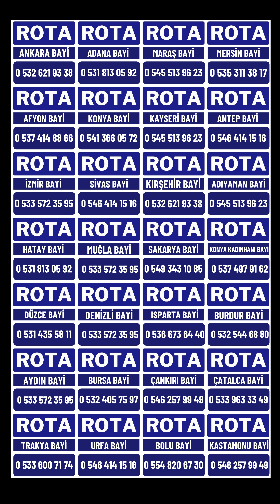BÜYÜKBAŞ BESİ HAYVANCILIĞI ROTA YEM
Büyükbaş Hayvan Yetiştiriciliği
Kaba ve Kesif Yemi Üretimi
Süt - Besi - Küçükbaş Hayvan Çiftlik Danışmanlığı
Rasyon Danışmanlığı
Çiftçi Tv Damdan Dama Program Sunucusu

Değerli takipçilerim, tek amacım tarım ve hayvancılık dan küçük aile işletmeleri nasıl para kazanır bunu size bir şekilde öğretmek. Bunun için sizden herhangi bir ücret talep etmiyorum. Ben 15 senedir tarım ve hayvancılık yaparak kendimi geliştirdim ve bu işin nasıl yapılacağını en iyi şekilde öğrendim. Sizden ricam videolarımı dikkatlice dinlemeniz kafanıza takılan yerleri videoların altında bulunan yorum kısmında belirtmenizdir.  Veya watsap hattı 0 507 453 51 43 no dan sorularınızı yazabilirsiniz. Teşekkür ediyorum.

Cattle Breeding
Dairy - Fattening - Ovine Farm Consultancy
Ration Consulting

My dear followers, my only goal is to teach you how small family businesses make money from agriculture and animal husbandry. I do not charge you any fee for this. I have improved myself by doing agriculture and animal husbandry for 15 years and learned how to do this job in the best way.